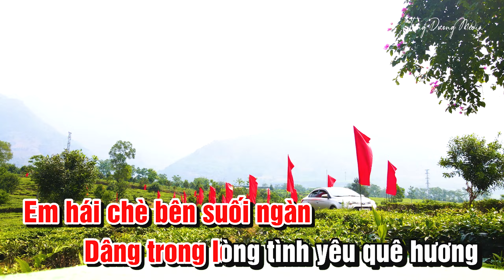BÊN NƯƠNG CHÈ MÙA XUÂN KARAOKE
BÀI HÁT VỀ TÂN UYÊN-LAI CHÂU